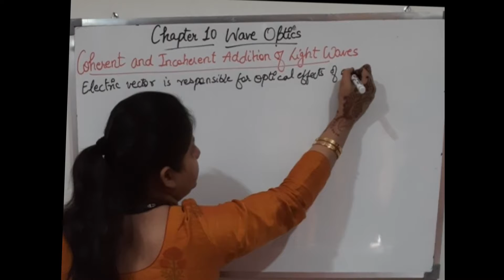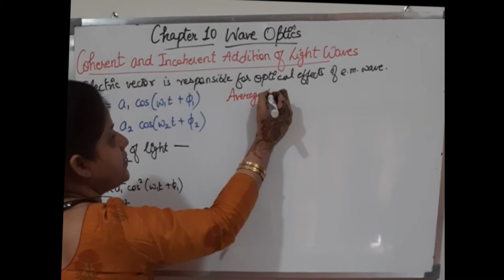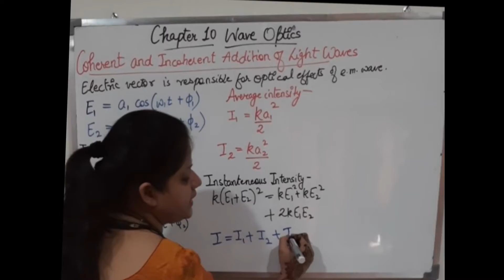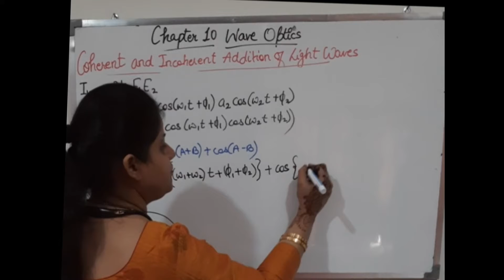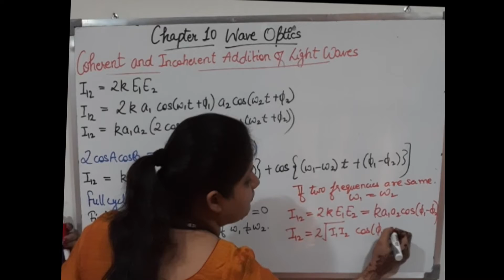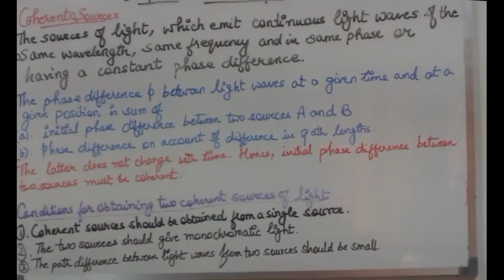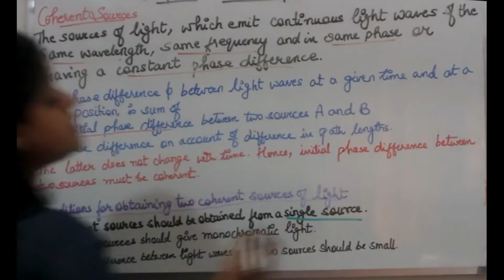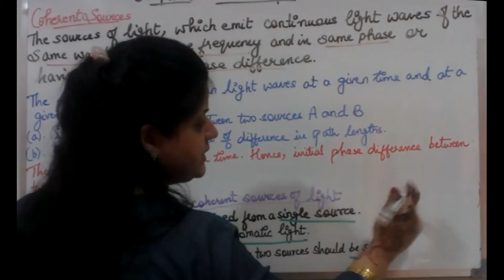Class XII Chapter 10 Wave Optics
* Coherent and Incoherent Addition of Light Waves
* Coherent Sources
* Conditions for obtaining Two Coherent Sources of Light